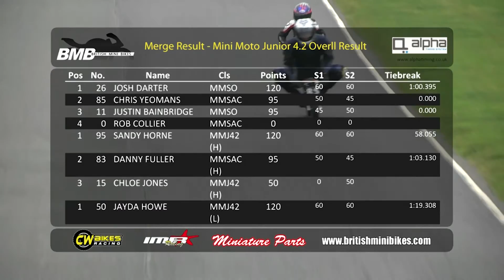British Mini Bikes 2016 - Round 10, Whilton Mill, Mini Moto 4.2